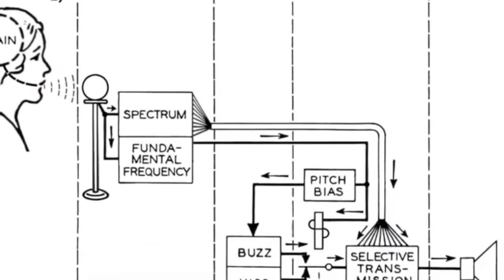【1939 | Bell Labs' Voder】 Auld Lang Syne (1:16~ ) - The World First Electronic Voice Synthesizer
(By VocaloP / ボカロP別)

1:16 Auld Lang Syne sung by Voder

BACKGROUND:
The 1939 New York World's Fair introduced the American people to futuristic technologies that would become commonplace in the post-war years, including television, highway interchanges, and basic robotics - presented in elaborate, often fantastical fashion. One of them was Bell Labs' Voder the worlds first electronic voice synthesizer.

The Voder was the worlds first voice electronic synthesizer. In 1939 Homer Dudley working at Bell Telephone Laboratories in Murray Hill, New Jersey began to publicly demonstrate the Voder, the first electronic device that could generate continuous human speech electronically.

The Voder was designed for the 1939 World Fair in New York as a showcase of the advanced work being done at Bell Laboratories.  It was a manually operated system requiring training, ten finger, two foot paddles, a knee leaver and arm switch to generate sounds. The sounds quality actually was better than most voice synthesizers all the way up to the late 1990s.

Difficult to use and difficult to operate, VODER nonetheless paved the way for future machine-generated speech.